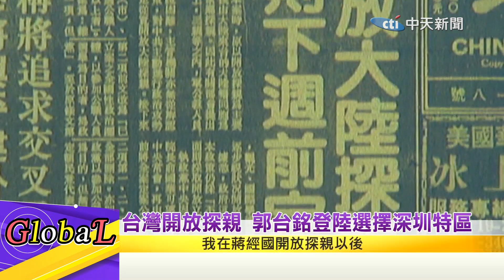【Global】大陸解放農村勞動力 造就珠三角世界工廠@全球大視野Global_Vision